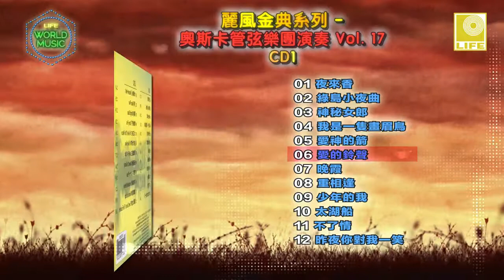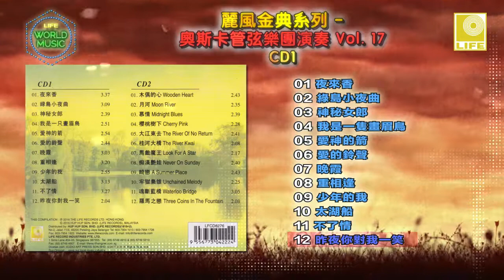Oscar Music Vol.17 CD1 - 奧斯卡管弦樂團演奏 Vol.17 CD1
Eighties Hong Kong famous music composer Oscar Young plays Chinese Traditional music from all the world such as
"Ye Lai Xiang", "Love Cupid", and "Reunion".

80年代香港著名编曲音乐大师领导奥斯卡管弦乐团演奏许多脍炙人口的经典中国名曲。如 ："夜来香", "爱神的箭" 和"重相逢"  等。